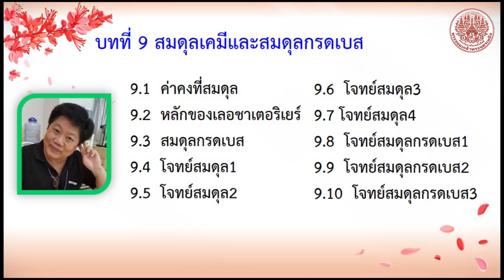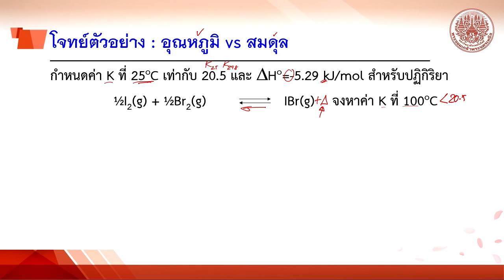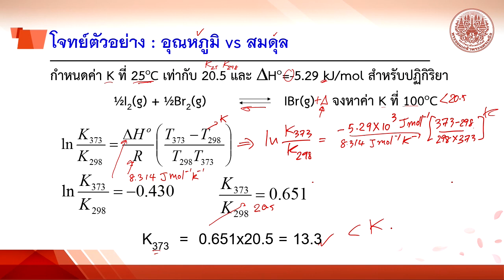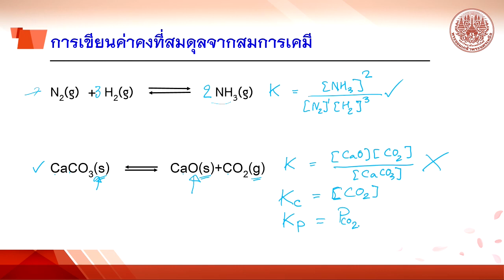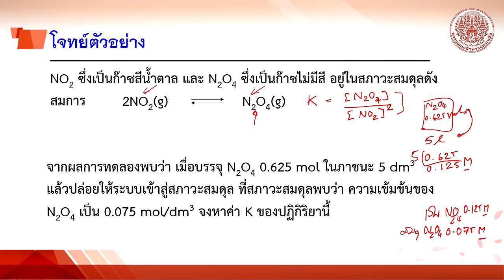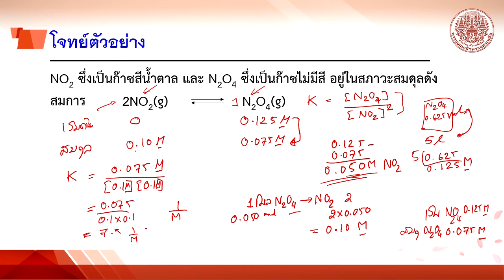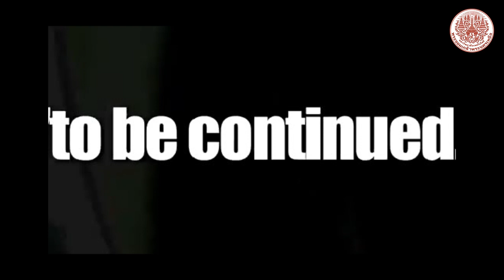9 7 โจทย์สมดุล4